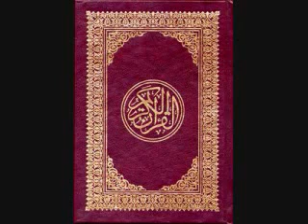Mishary Rashid Alafasy An Nisa Part9 سورة النساء